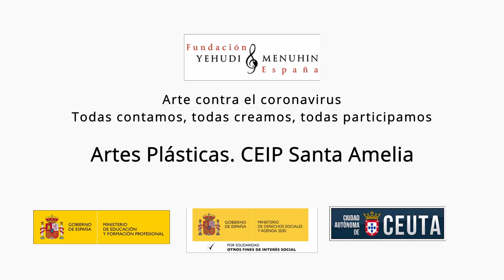Artes plásticas. CEIP Santa Amelia. Ceuta. Todas participamos.